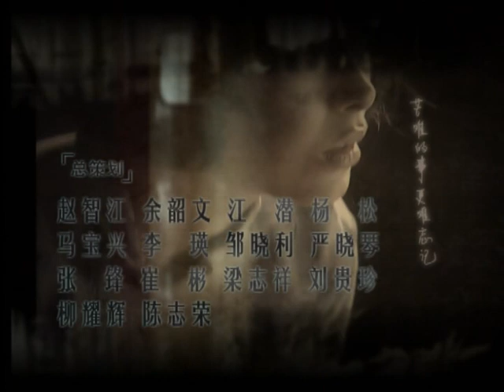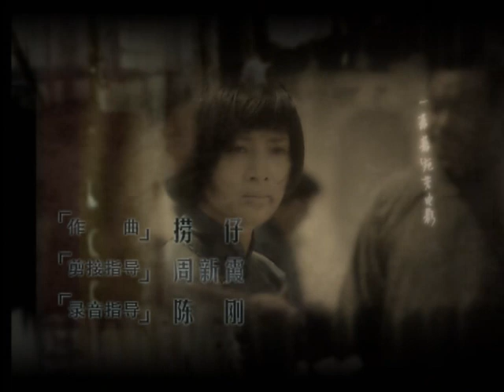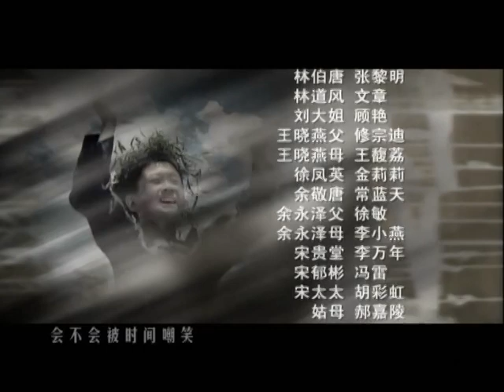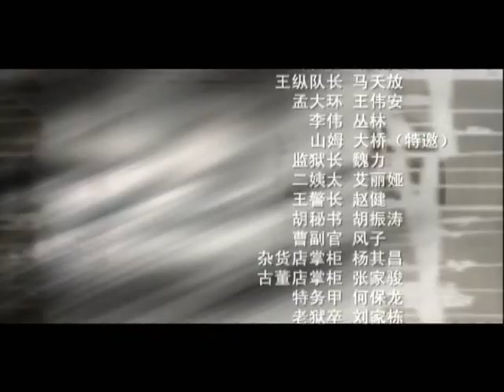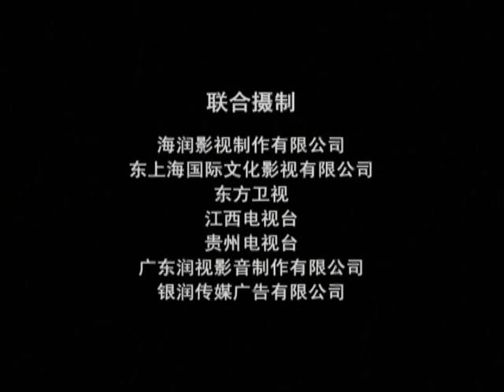《青春之歌》20 | 战火纷飞的革命爱情 用鲜血和生命谱写的青春之歌 | 童蕾 谢君豪 高云翔【捷成华视悬疑剧场】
《青春之歌》
导演：张晓光
编剧：娅子 / 张建
主演：童蕾 / 谢君豪 / 高云翔 / 成泰燊
集数：25集

剧情简介：
　　1931年夏，从西山女中毕业的林道静为了追求自由，选择了抗婚出逃，走投无路的她觉得天下之大却没有她的容身之所，茫然之下想要投海自尽，被大学生余永泽救回。热情而多才的余永泽一下子感动了林道静。
　　在北平，林道静结识了进步学生、共产党员卢嘉川、江华等人，明白了许多革命救国的道理。而在这些问题上，余永泽却和自己有着截然不同的观点。在一次学生运动中，卢嘉川因为余永泽的不肯帮助而遭到被捕。
　　林道静毅然离开了余永泽，加入到了风起云涌的爱国学生运动中。当局一次次的陷害和逮捕让林道静成长为一名成熟的学生运动领袖。
　　在又一次的爱国游行运动中，林道静走在队伍的最前列。
　　古老的中华大地，回荡着这代青年用鲜血和生命谱写的青春之歌……